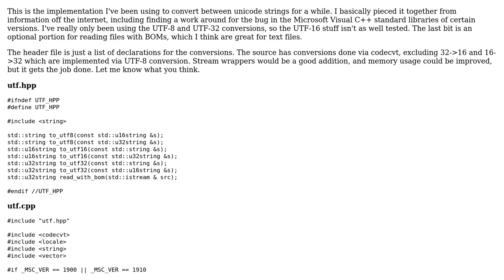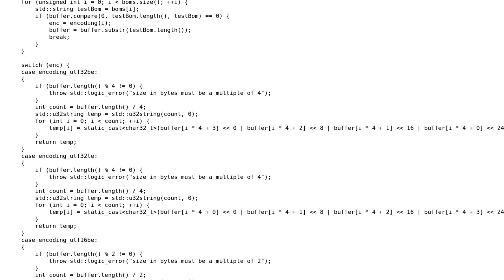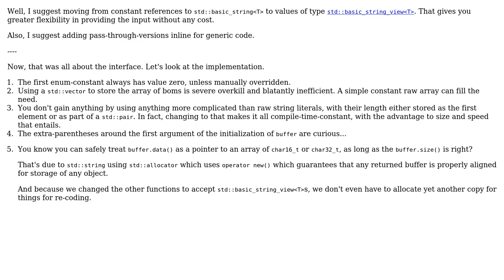Code Review: Unicode Conversions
With thanks & praise to God, and with thanks to the many people who have made this project possible! You are responsible for your own actions.